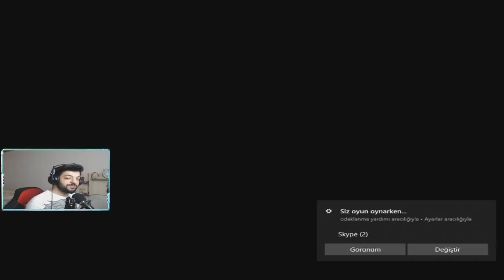OG KARAKTERİNE OG DÖVME SETİ TAKTIMMM !! OYUNU YAVAŞLATTIM HADİ BAKİMMM